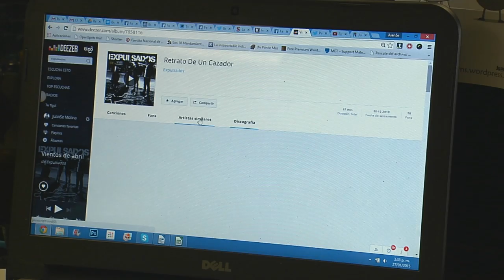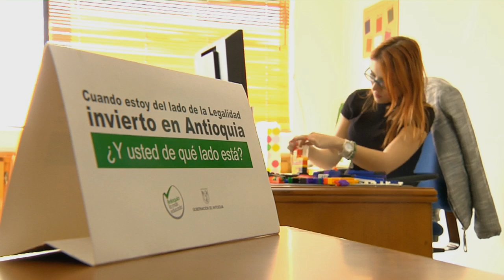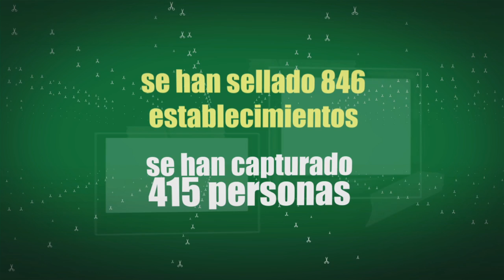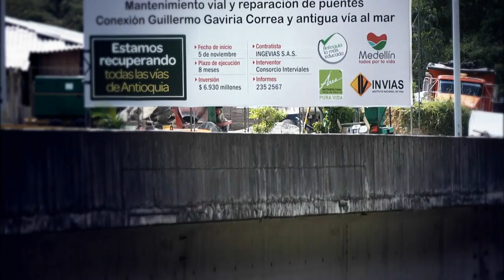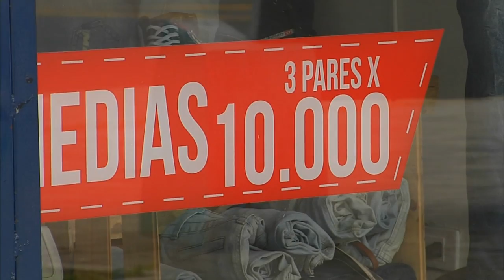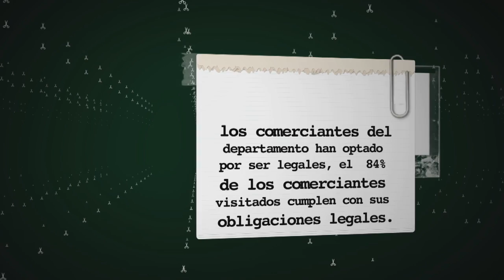Venga y le mostramos para qué sirven los impuestos. A lo legal (Capítulo 41)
¿Para qué son los impuestos? ¿Qué hacen con ese dinero? ¿Cómo lo invierten... o será que se lo reparten? Son grandes dilemas que un escritor, un comerciante de cerámica y una estrategia que enseña cultura de la legalidad nos responderán, vivamos A lo Legal, los miércoles a las 8:30pm por Teleantioquia, mi canal.